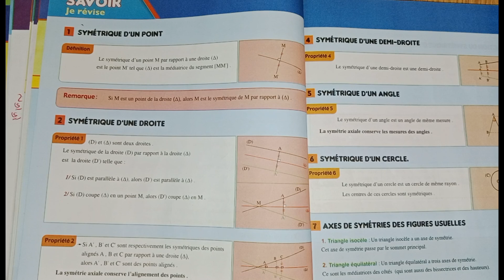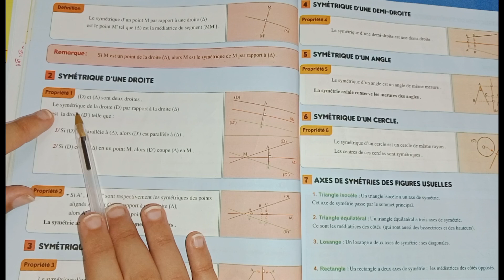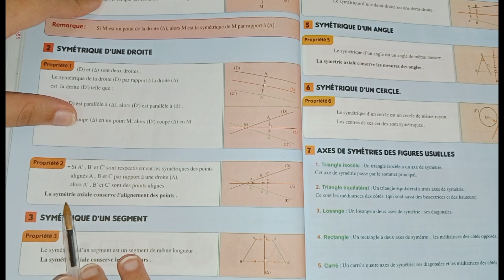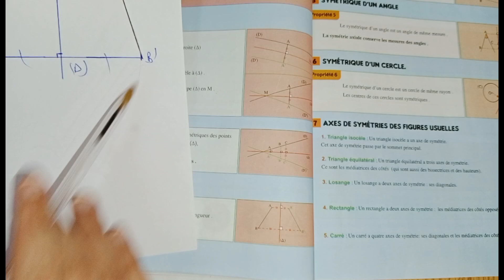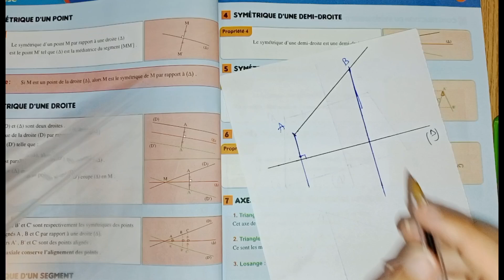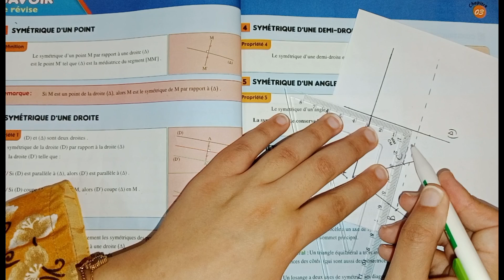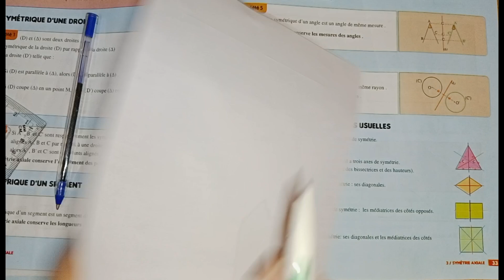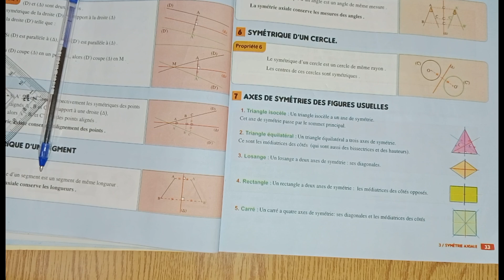Al moufid en mathématiques 2AC pages:32/33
Symétrie axiale Al moufid en mathématiques 2AC pages:32/33